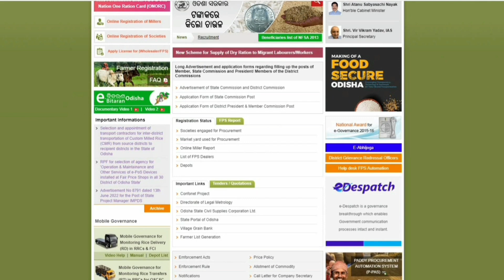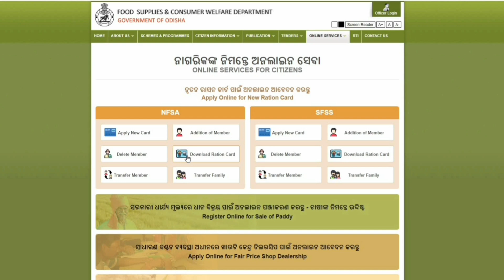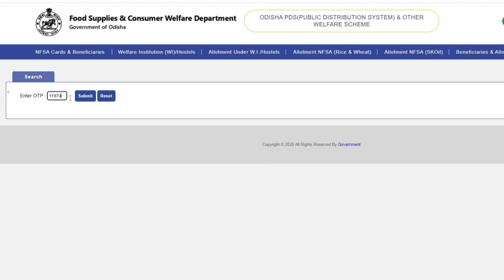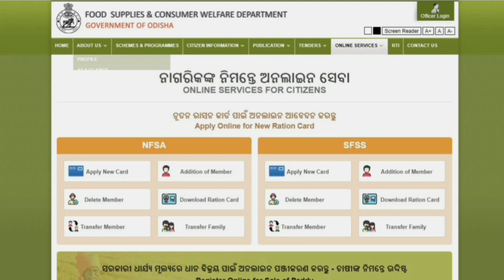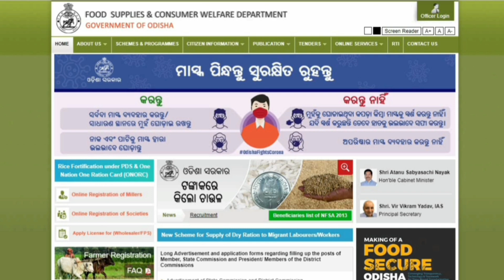Transfer Members From Ration Card Odisha | Ration Card Transfer Member Odisha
01- Resident Certificate
02- Income Certificate
03- Caste Certificate
04- Birth Certificate
05- Death Certificate
06- Disability Certificate
07- Character Certificate
08- Legal Heir Certificate
09- Passport
10- New Pan Card
11- Correction Pan Card
12- Voter Card
13- Ration Card
14- Health Card
15- Labour  Card
16- E-Shrama Card
17- Learner Licence
18- Driving Licence
19- Lineman Permit-MV Licence
20- Wireman Permit-MV Licence
21- Workman Permit-HT Licence
22- Old Age Pension
23- Widow Pension
24- Resume, Bio Data and CV Making
25- Educational Certificate Registration
26- EPFO/ PF Apply
27- Gharabari Apply
28- PM Kisan Online Apply
29- Kalia Yojana Online Apply
30- All Types of Online Job Apply
31- All types of Online Pension Apply
32- E- Admission Related Form Apply
33- All types of Online Scholarship Apply
34- HRPS High security number plate Online Apply
35- All types of Online Payment like E-Bill, E-Pauti, Electric Bill Payment Etc.